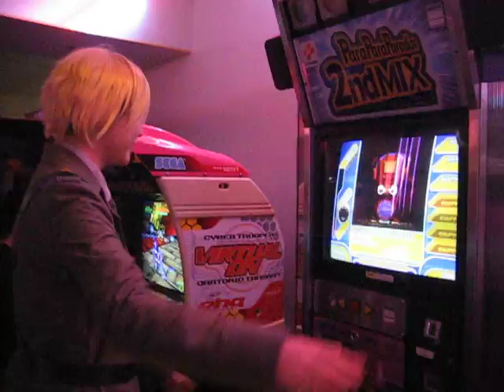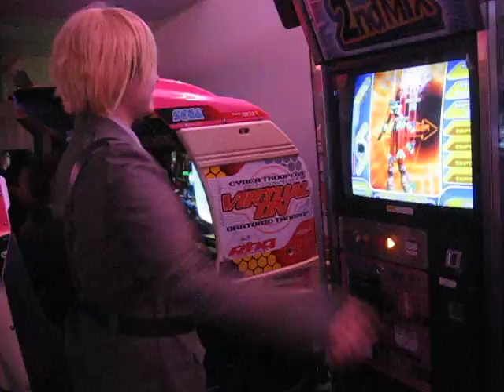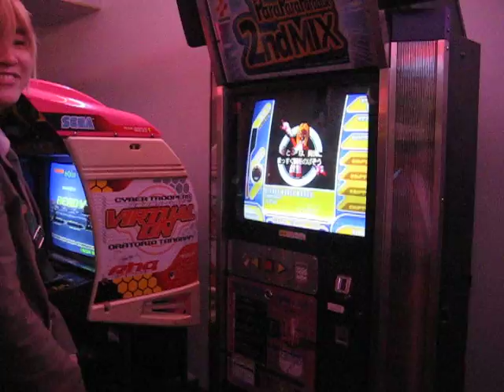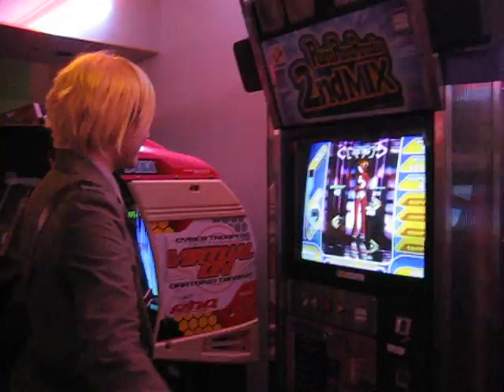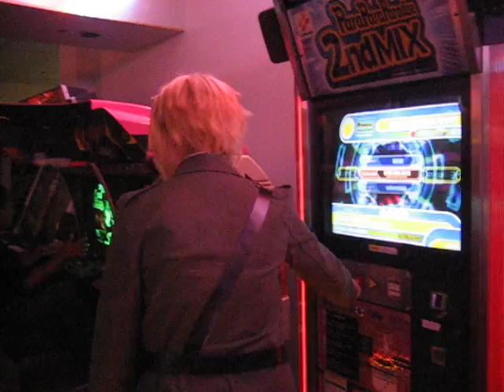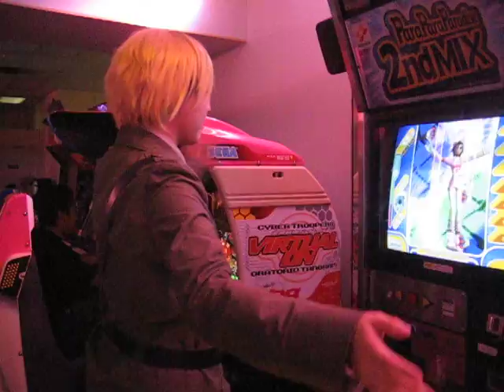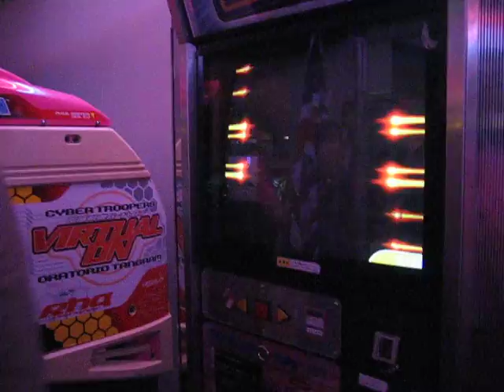UK's Feeble Attempt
Ehehehehehe